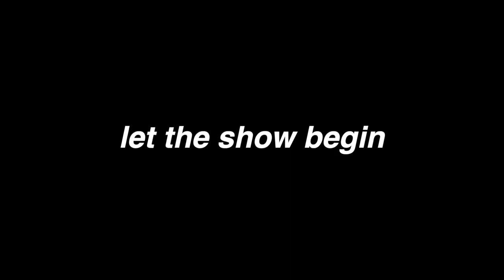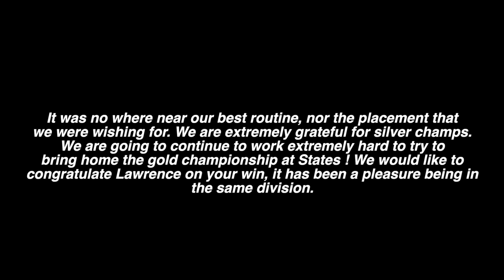2022 MSAA Cheer North Regionals Comp Day | BTS w/ GLTS Cheer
Come behind the scenes with us as we take you to our MSAA Winter 2022 North Regional  Championship competition of the 2021-22 Winter Season @ Billerica Memorial High School. We went out and had the best time of our lives and we cant wait to have more videos BTS with us ! At this competition we took home second place in the LARGE COED VARSITY division.